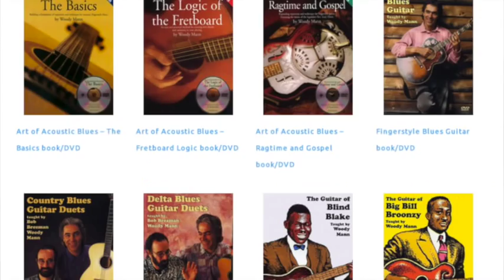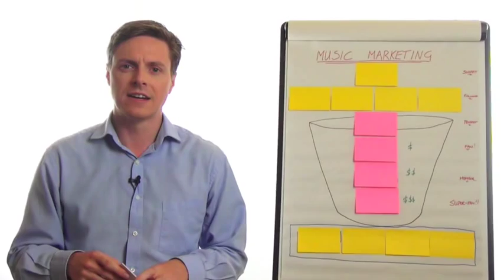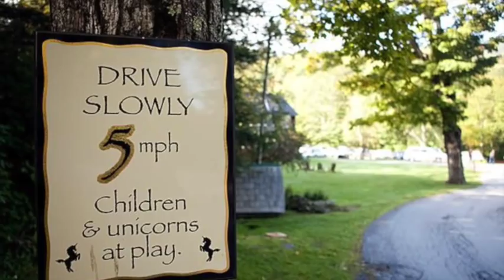Martin Taylor Guitar Retreat - New York 2015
Details of the Martin Taylor Guitar Retreat that will be held at the Full Moon Resort in the Catskills Mountain, New York on July 13-17, 2015.

It’s going to be an amazing 4 days and 4 nights of learning, playing, eating and sleeping guitar in the beautiful Catskills Mountains. Just 2.5 hours from New York City, USA this retreat will be limited to only 50 participants who will join Martin and his guest instructors for an unforgettable musical experience. The retreat is designed for players of all levels and Martin with his hand-picked group of instructors, will cover acoustic, fingerstyle, roots, blues, jazz improvisation and much much more.

After the success of my guitar retreats in Scotland, Italy, and California, I am really looking forward to holding my first Martin Taylor Guitar Retreat on the US east coast.

The event will take place at the Full Moon Resort in the beautiful Catskill Mountains on July 13th-17th 2015.

I’ve decided to limit the number of places on this retreat to only 50 guitarists because I like to keep everything up close and intimate. I find this small group approach creates the best environment and atmosphere for everyone to learn and get the most out of the experience.

I’m delighted to have the acoustic guitar virtuoso and composer Woody Mann as one of my guest teachers. Woody is one of the world’s great players and also an inspiring guitar educator.

In addition to Woody I’ve invited luthier and guitar teacher Jim Cunningham who will teach how to set-up, maintain and repair your guitar. For those guitarists who also sing we have award-winning vocal coach Alison Burns to help you improve your vocal skills. I will also give a class with Alison on how guitarists can best accompany a singer. Finally my manager and the founder of Music Business Institute, James Taylor will teach a special class on how you can make a successful career from playing guitar.

It’s my goal to help everyone that takes part in my guitar retreats to reach their full potential, and also have fun on that journey. It’s going to be a very enjoyable time for us all.

I look forward to meeting everyone on the retreat, playing music together, hanging out together, and enjoying the company of fellow guitar players.